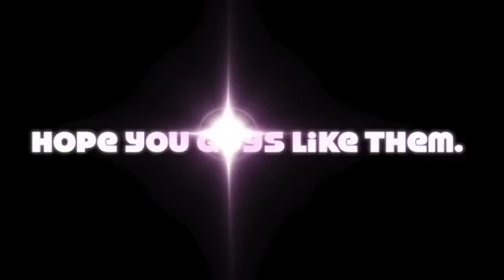100 subs and new pics!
THANK YOU! I ALSO WANT TO THANK THE PHOTOGRAPHER TROY AND MUA HEATHER! THEY WERE AWESOME!
SONGS: Move for me - Kaskade & Deadmau5
with you forever- Pnau